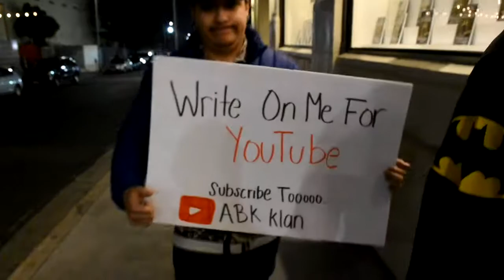Kevin gets tattooed!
(JUST WAIT ON IT!!) This is a short vlog throwing out a preview of our new video that will be displayed on our other channel in just a few days